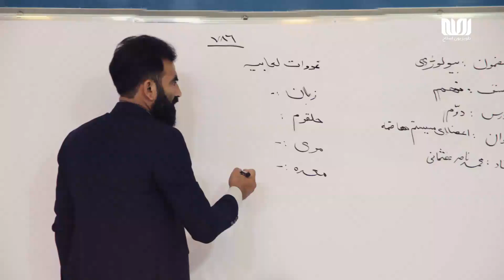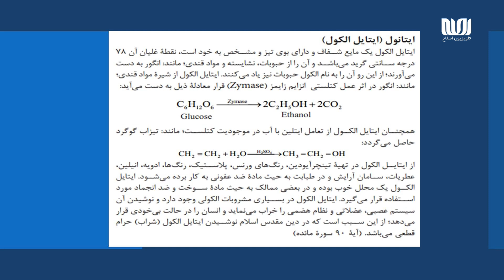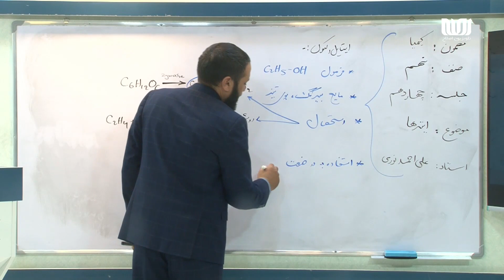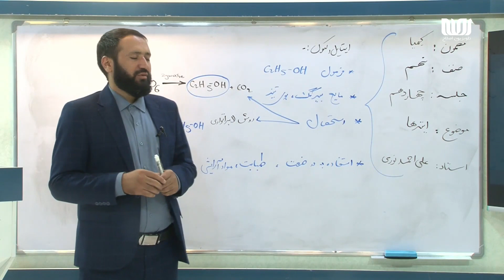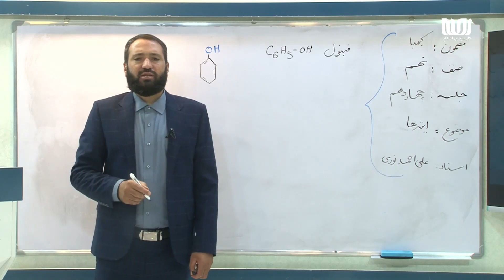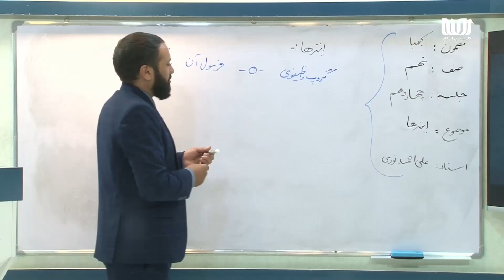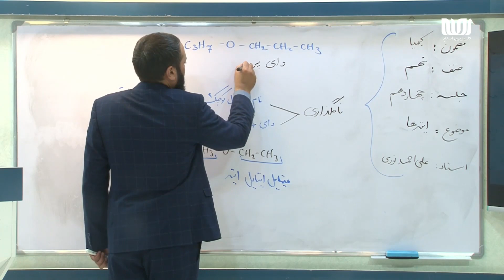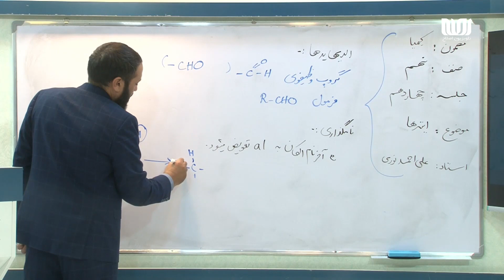مکتب | کیمیا صنف نهم - قسمت 14 | ایترها | School - 9th grade Chemistry